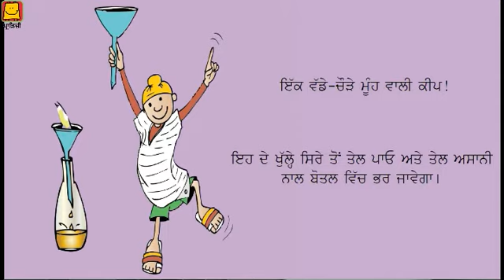Gullu's wonderful box (Punjabi) | ਗ਼ੁੱਲੂ ਦਾ ਗਜ਼ਬ ਪਿਟਾਰਾ